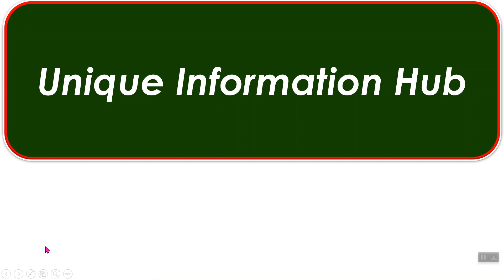औषधीय गुणों से भरपूर सदाबहार sadabahar paudhe ke fayde